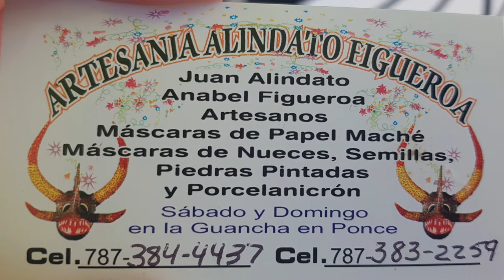LA GUANCHA DE PONCE